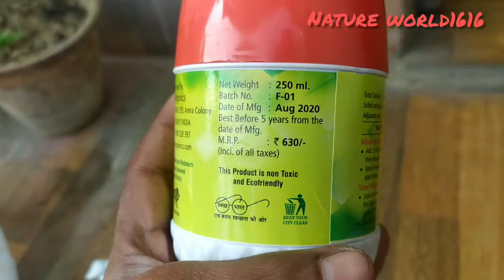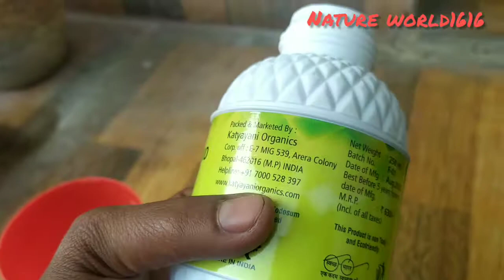Seaweed Extract fertilizer Unboxing from Flipkart